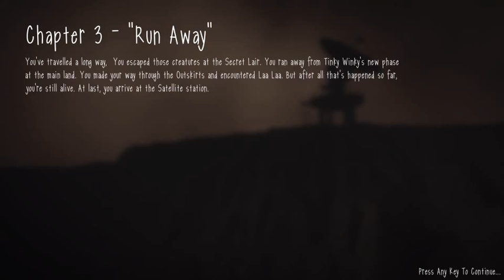SlendyTubbies III Глава 2 (Прохождение #3)